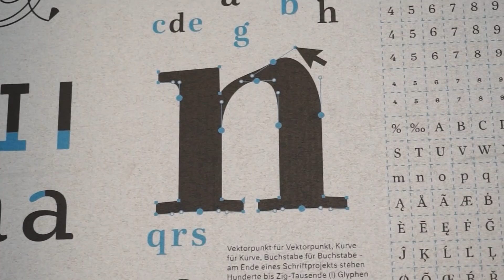Okto "Wie Geht Das?" - Sorge um Schrift